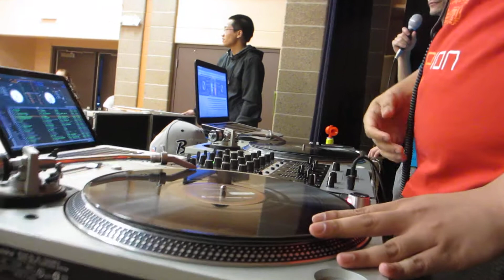WI WARS PART 3 | JUDGES SHOWCASE (Mario, Crumbles, Paranoid Android)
Mario (Lionz of Zion)
Crumbles (Gravity Benders / Boogie Munstars Fam)
Paranoid Android (Knuckleheads Cali)